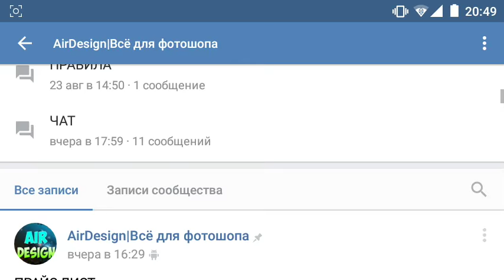Карта Aether для Minecraft PE 0.16.0